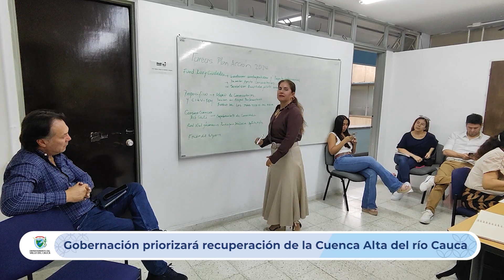Gobernación prioriza la recuperación de la Cuenca Alta del río Cauca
Se realizó la segunda mesa del Plan de Recuperación del rio Cauca en la cual s establecieron las acciones, priorizando 12 proyectos relacionados con la reducción de la contaminación, conservación del ecosistemas, entre otros.